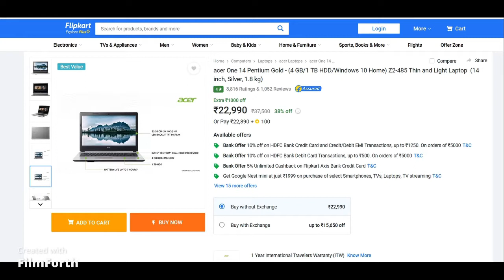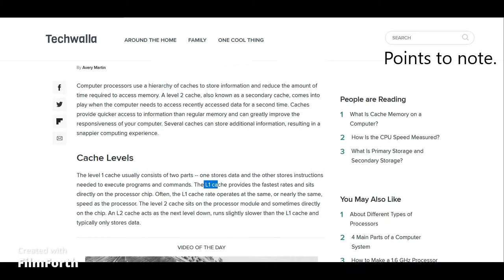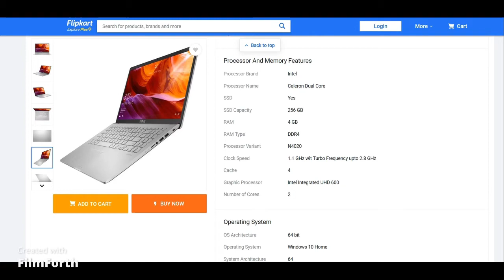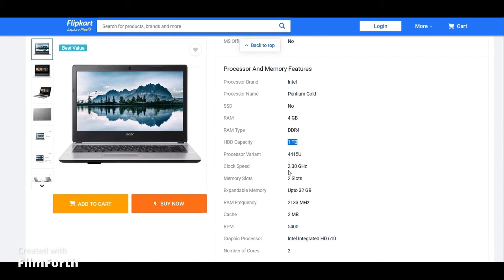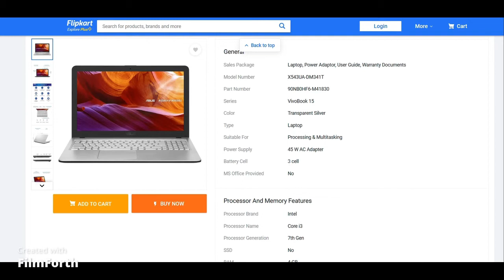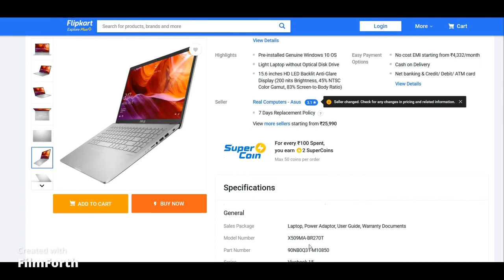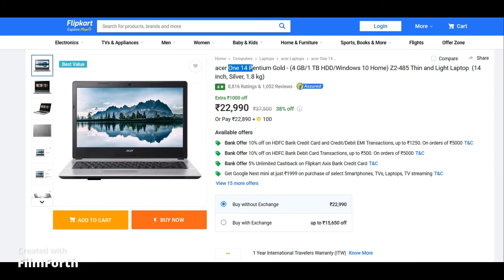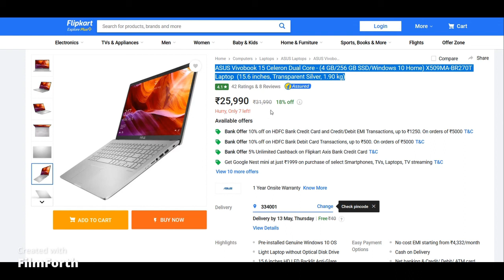Laptop under 20000 in 2021| best laptop for students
best phone under 20000 march 2021,
best phone under 20000 april 2021,
best phone under 20000 april,